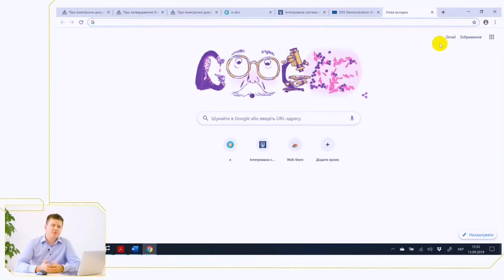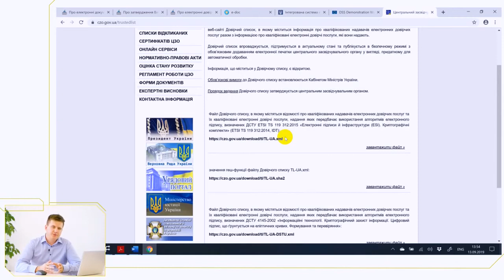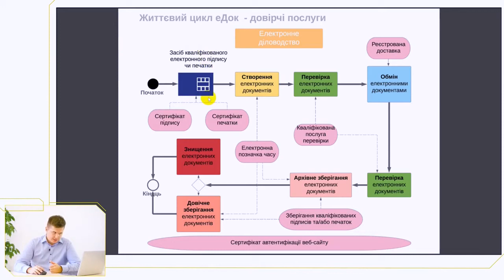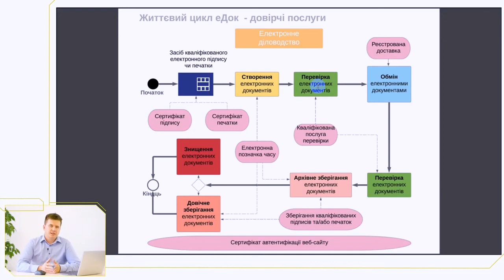05 Theoretical part of electronic document verification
In this video, we will talk about one of the most important electronic trust services -  verification service for the digital signature or seal.